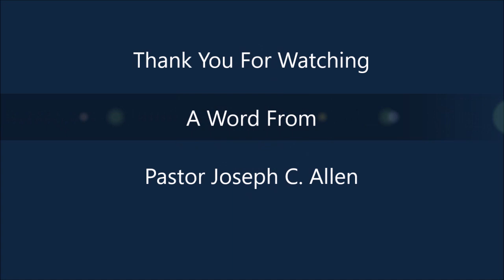"THE CURSED ONE!"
Scripture:  Mark 11:12-14, 20-21

A WORD FROM PASTOR JOSEPH C. ALLEN  is a weekly Sunday message to help encourage and strengthen the believer and help the unbeliever come to know The Lord Jesus Christ!!